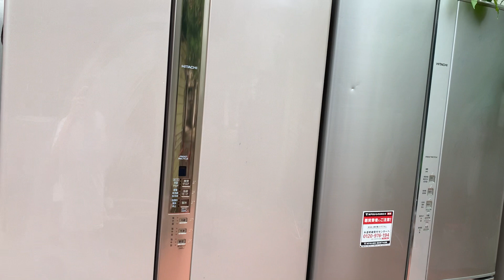Tủ lạnh 6 cánh misubishi hitachi panasonic. Kính mời các bác. 0914300368